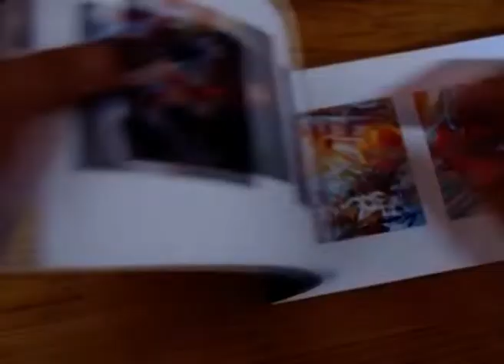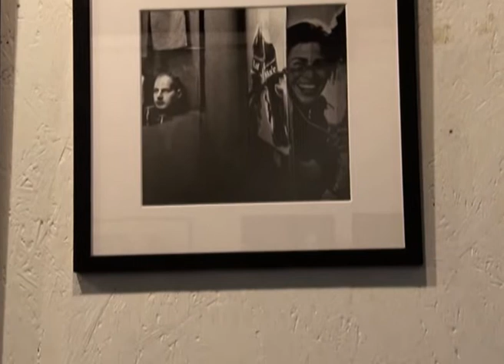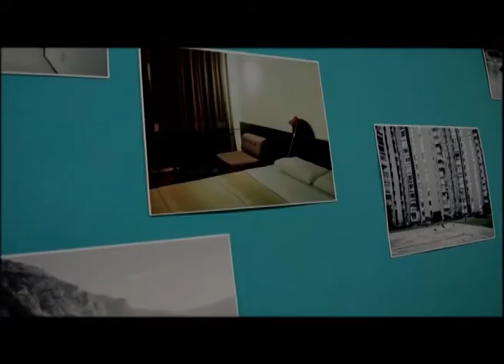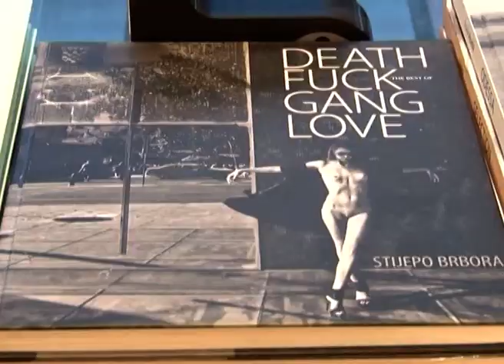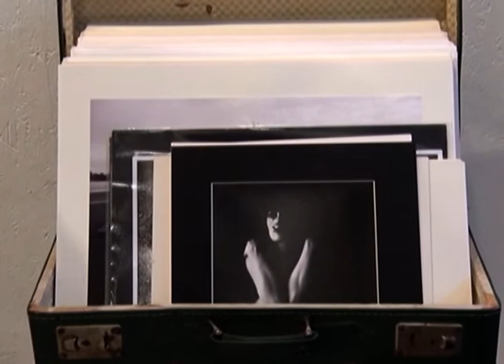Studio B Interview about Бартcелона and Belgrade Photo Month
Studio B Interview about Бартcелона and Belgrade Photo Month with Marija Calic & Igor Mandic